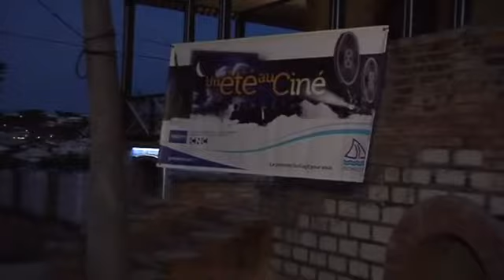Un été au ciné avec koodji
Un été au ciné avec KoodjiTV